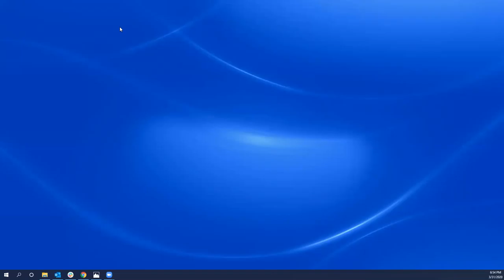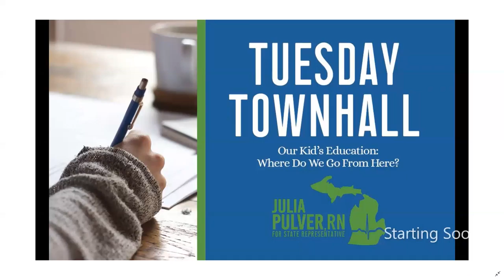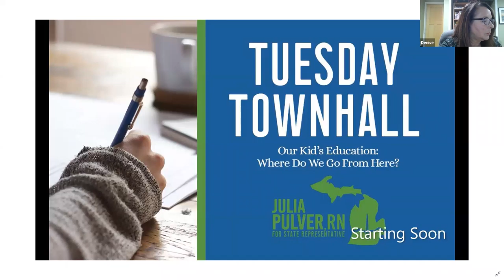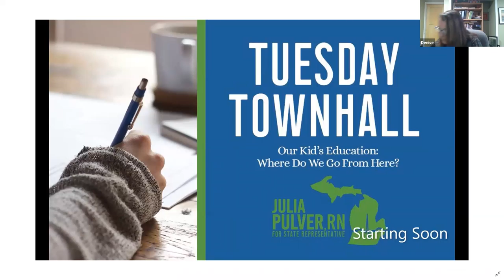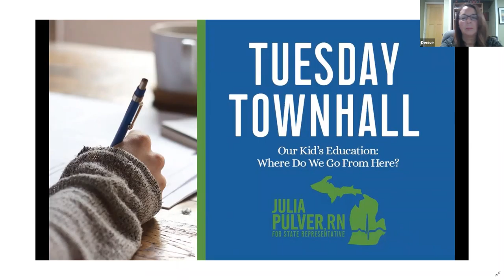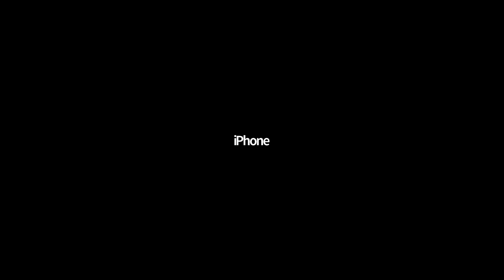Tuesday Town Hall-Our Kids' Education: Where Do We Go From Here?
School's out...for now. And those of us with kids have a lot of questions. When will they go back? How do we make sure they're learning what they need to at this time? How can we help them feel okay right now?
Join me, State Representative & former teacher, Matt Koleszar, former union president for the Huron Valley Education Association, Denise Forrest, and Walled Lake School Board Member Denise Dunn at a virtual town hall to discuss the next steps and what we can potentially expect.